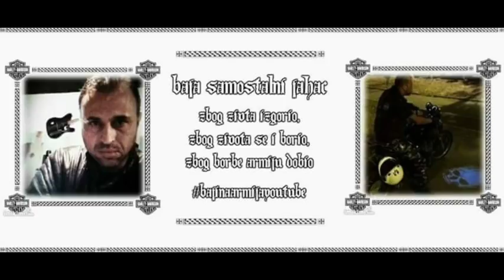Počelo je sine 🇷🇸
Borba protiv materijalnog Sveta